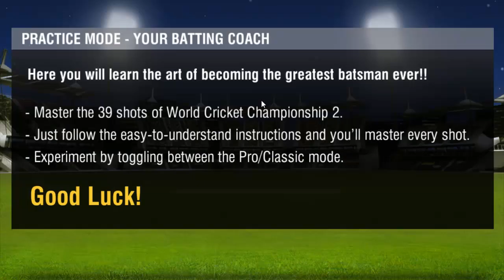World Cricket Championship 2 | Cricket Game | Game Experiences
World Cricket Championship 2. Cricket Game.